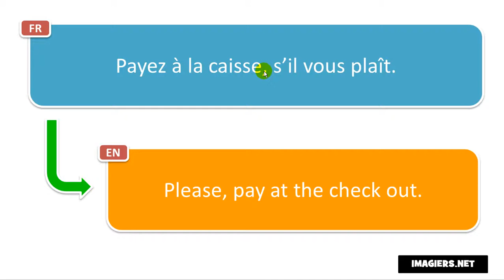Learn French phrases # Payez à la caisse, s’il vous plaît